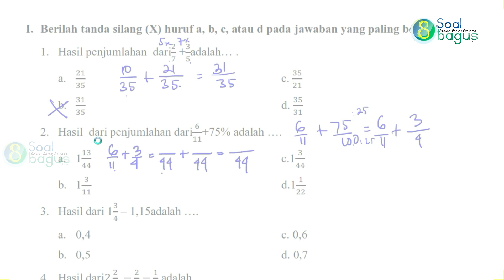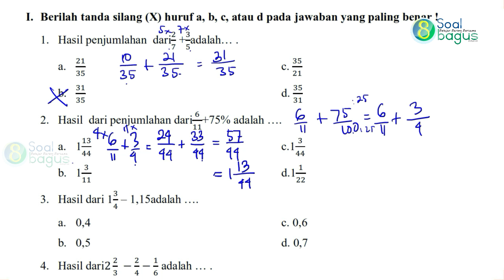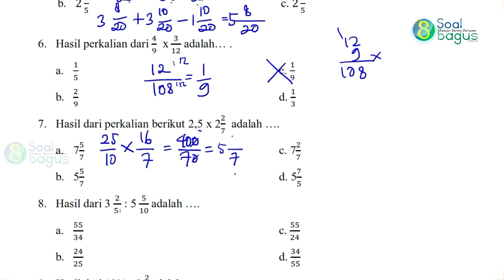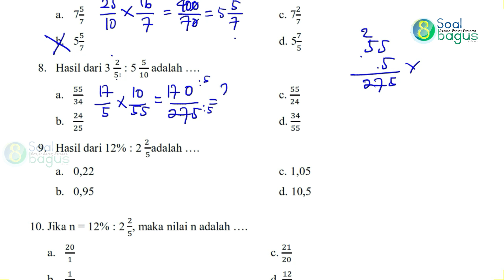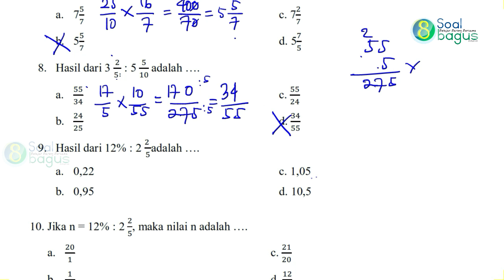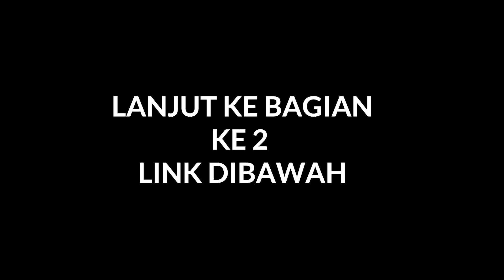Soal UTS/ PTS Matematika Kelas 5 Semester 1 - PART 1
( Ini soal latihan ya bukan soal sebenarnya ).
Kunci Jawaban Latihan Soal Ulangan UTS/ PTS Matematika Kelas 5 SD/MI Semester 1/ Ganjil Kurikulum 2013 Th. 2020/2021.